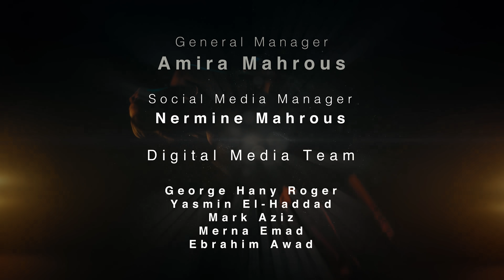Nabil - Dars Hayaty | نبيل - درس حياتي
الفيديو كليب الرسمي | ۲۰۲۱

Listen To More Videos | "استمع  لمزيد  من أغانى "نبيل

كلمات : صابر كمال
ألحان: محمد يحيى
توزيع موسيقي: إلهامي دهيمة - أدهم دهيمة
ميكس: أحمد حسام
ماستر بـ أستوديو إم ساوند 1 : هاني محروس
إنتاج: فري ميوزيك - نصر محروس
اخراج: نصر محروس

كلمات الأغنية :
اللي يعلي أناني بيصغر
واللي يحارب طبع بيخسر
وده كان درس حياتي
ده التعب اللي تعبته عشانك
لو راح نُصه لعشرة مكانك
كانوا يحلفوا بحياتي
كل الحلو معاك إتجرب
لا جميل بقي ولا خيرك قرب
أيوة بعدت بلاش تستغرب
كل وجع له نهاية
ولا هشرحلك ولا تشرحلي
لو عندك إحساس إفرحلي
الدنيا في بُعدك أريحلي
واللي أنا شوفته كفاية
ياما زمان خوّفتك مني
اوعى تحس إن انت ضامني
وأتاريك مابتسمعش
وأنا على قد ما بسكت وأهدى
قلبتي صعبة وكلمتي واحدة
لو روحت مابرجعش

✔ خليـها كول تون :
لعملاء ( اورنج مصر ) أبعت كود الأغنية :  50568543  في رسالة لـ 9999
لعملاء ( اورنج مصر ) أبعت كود الأغنية :  50568544  في رسالة لـ 9999

لعملاء ( فودافون مصر ) أبعت كود الأغنية :  508548  في رسالة لـ 5555

لعملاء ( إتصلات مصر ) أبعت كود الأغنية :  62212303  في رسالة لـ 1500
لعملاء ( إتصلات مصر ) أبعت كود الأغنية :  62212304  في رسالة لـ 1500